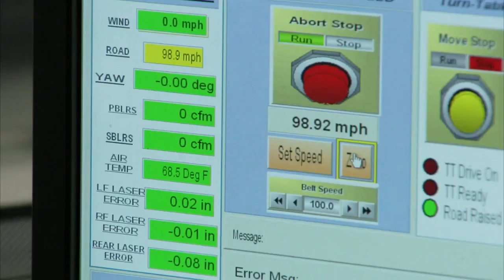Nissan DeltaWing Le Mans Cool Commercial Carjam TV Car TV Show 2013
The DeltaWing is a racing car designed by Ben Bowlby debuted at the 2012 24 Hours of Le Mans. The entry will run under the Project 56 name, composed of Ben Bowlby's DeltaWing Racing Cars (design), Dan Gurney's All American Racers (constructor), Duncan Dayton's Highcroft Racing (racing team) and International Motor Sports Association owner Don Panoz (advisor). Nissan's NISMO division is also assisting in the development of the car.
The project began in January 2009, when Bowlby started to design a new IndyCar Series vehicle meant to be in the field starting in the 2012 season.[4]

With financial backing from Chip Ganassi, owner of major squad Chip Ganassi Racing, the prototype was unveiled in February 2010 at the Chicago Auto Show. Ganassi owns the car and its patents.[5] In July 2010, IndyCar chose a Dallara design instead.

Bowlby then worked with Don Panoz to present the idea to representatives from the Automobile Club de l'Ouest, organizers of the 24 Hours of Le Mans. They applied for and received an invitation to race in the 2012 Le Mans race.[4]

Despite skepticism over the project, the DeltaWing made its on-track debut on 1 March 2012, completing a shakedown at Buttonwillow Raceway Park.[6]

The DeltaWing is planned to compete at the 2012 Petit Le Mans. Panoz stated that he hoped that the car would be allowed under the LMP1 and LMP2 regulations of the American Le Mans Series in 2013, or that it would replace the Oreca FLM09 as the LMP Challenge spec car.
he DeltaWing was designed to reduce aerodynamic drag dramatically, to allow a marginally faster straight and corner speed than a 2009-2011 Dallara IndyCar on both ovals and road/street courses with half as much weight, engine power and fuel consumption. As the name suggests, it has a delta wing shape, with an unusually narrow 0.6 metres (2 ft 0 in) front track and a more traditional 1.7 metres (5 ft 7 in) rear track. The car lacks any front or rear wings - downforce comes from the underbody. The engine will be a four-cylinder turbocharged direct injection 300 bhp unit provided by Japanese manufacturer Nissan. The model to run at La Sarthe will have a 40 litres (8.8 imp gal; 11 US gal) fuel tank, bespoke BBS 380 millimetres (15 in) wheels and Michelin tyres, a weight of 475 kilograms (1,050 lb), a power-to-weight ratio of 631 brake horsepower per ton, and a drag coefficient of 0.35.[8]

The braking system weighs 13.2 kilograms (29.2 lb), about half the normal weight for a race car. Also unique compared to other race cars is that 72.5 percent of the mass and 76 percent of the downforce is at the rear. It has a moveable Gurney flap, normally not allowed but can be used by experimental vehicles.[4]

The radical design of the DeltaWing is meant to attract leading technology companies back to motorsport to investigate new ideas to improve fuel efficiency, and thus to gain attention from the public into the sport.
In June 2011 it was announced that the car would fill the 56th garage at the 2012 24 Hours of Le Mans, reserved for experimental vehicles. As with all Le Mans cars, the DeltaWing was be a two-seater. Marino Franchitti, Michael Krumm and Satoshi Motoyama drove the DeltaWing at Le Mans.[4] It qualified 29th with a time of 3:42.612, which was 18.825 behind the lead car.[9] The car was retired after 75 laps following an accident in which the DeltaWing ran into a concrete barrier at the Porsche Curves after being knocked off the circuit by Kazuki Nakajima's Toyota TS030 Hybrid.[10] The DeltaWing recorded a best race lap time of 3:45.737, rivaling some of the LMP2 teams.[11] Nakajima later apologized for the incident.